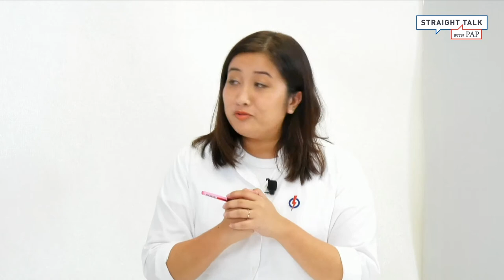Straight Talk with PAP - Ke Arah Masyarakat Gemilang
[SIARAN LANGSUNG] Menteri Masagos Zulkifli, Dr Maliki Osman dan Nadia Samdin akan berbincang mengenai isu-isu perihal masyarakat Melayu/Islam di Singapura sedang kita menuju ke arah kegemilangan.

[LIVE] Minister Masagos, Dr Maliki Osman and Nadia Samdin will be discussing on issues that matter most to the Malay/Muslim community and plans to continue growing the community into one of success.